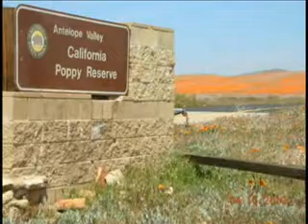Dateline Edwards - Aero Club offers Poppy Reserve flights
Edwards Aero Club offering flights over the Antelope Valley California Poppy Reserve.